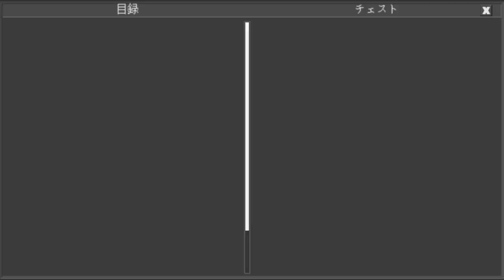住居侵入29 Home invasion(Planet of Cubes/Planet Craft/惑星クラフト)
大釜すこ